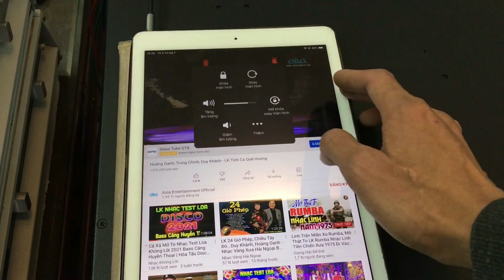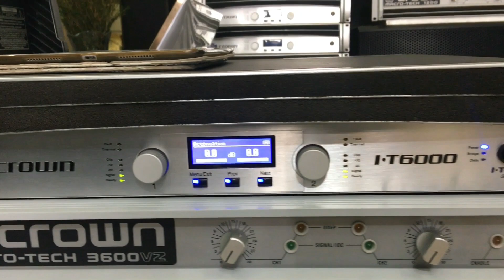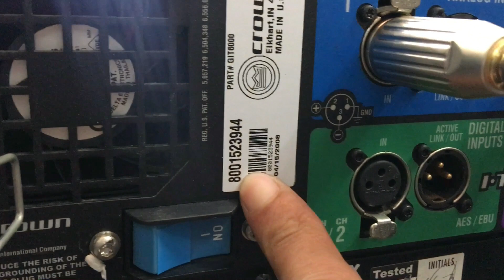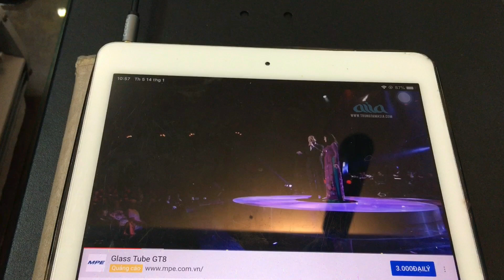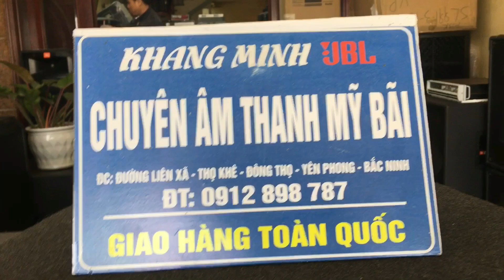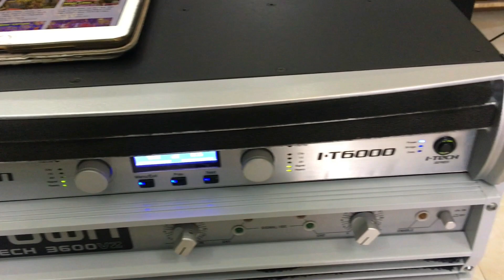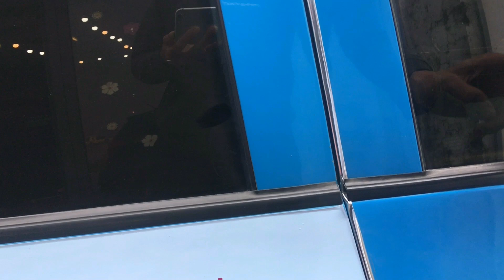Tiếp ae lái xe Thái Bình và Hải Phòng đi bê CROWN ITECH 6000 và 2400 lh 0912898787 zalo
JBL 4732X
JBL 4732A
JBL 4691B
JBL 4628B
JBL 4655
RCF ART 745 - A MK4 (new)
PRX 618S
PRX 618XLF
PRX 718XLF
PRX 818S
PRX 515
PRX 715
PRX 535
PRX 625
EON 518S
EON G10
SRX 818S (line new)
STX 828S
SR 4715X
JBL 4507
JBL 4748A
JBL G734
AC 2212/95